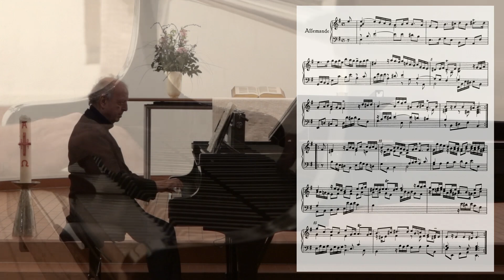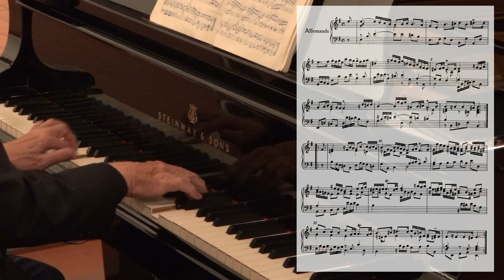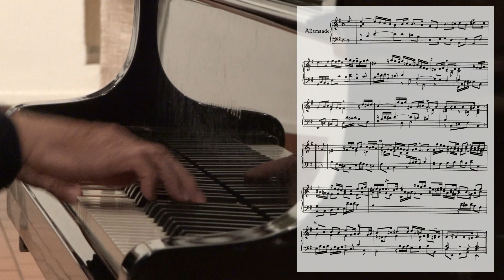Georg Friedrich Händel, Allemande e-Moll, 4. Suite, HWV 429, Wolfdietrich Stephan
Wolfdietrich Stephan (Klavier)
Patrick Römer (Aufnahmeleitung)
Unisono-Records (Produktion)

Wolfdietrich Stephan (Deutschland) studierte Kirchenmusik, Philosophie, Soziologie und Musikwissenschaft in Heidelberg. Außerdem erhielt er Diplome in Chorleitung (bei H. Rilling in Frankfurt ) und Orgel (bei H.-M. Göttsche in Mannheim).

Rundfunkaufnahmen mit Klavierwerken von Schönberg und Webern, sowie mit Chormusik der Renaissance und des Frühbarock zeigen das weite Spektrum seines musikalischen Interesses. Kurse zur historischen Aufführungspraxis (u. a. bei H. Max) erweiterten seine stilistische Sensibilität.

In Berlin - mit dem Titel eines Kirchenmusikdirektors ausgezeichnet - wurde er vor allem durch Aufführungen großer sinfonischer Chormusik in der Philharmonie, im Dom und im Konzerthaus bekannt (u. a. Monteverdis Marienvesper, Bachs Passionen, Beethovens Missa Solemnis, Oratorien von Mendelssohn, Messen von Bruckner, Verdi- und Brahms- Requiem...)